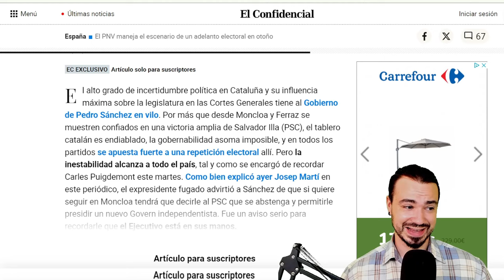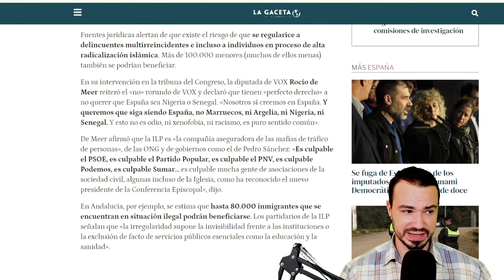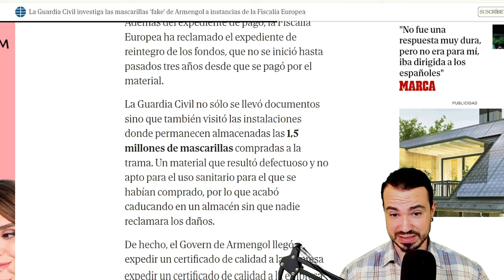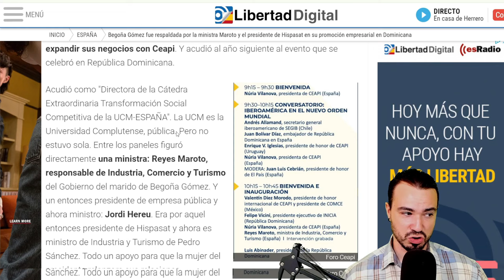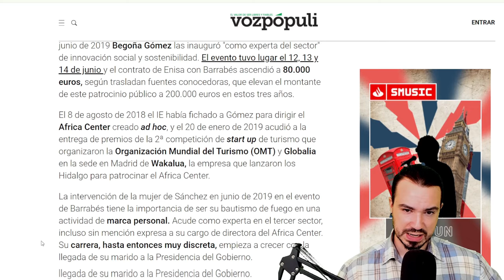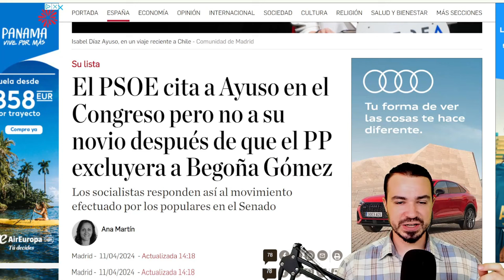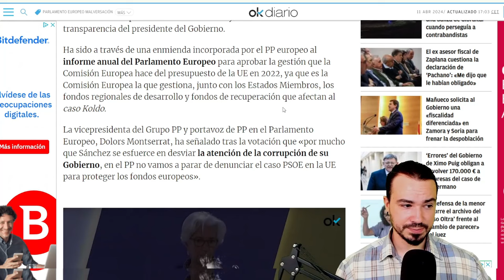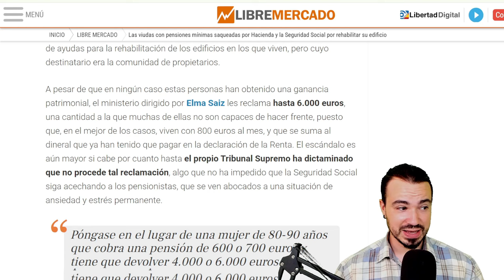PODCAST DE ACTUALIDAD 11 DE ABRIL DE 2024